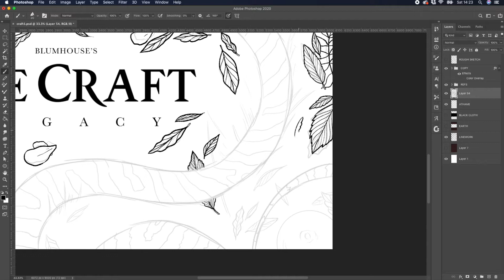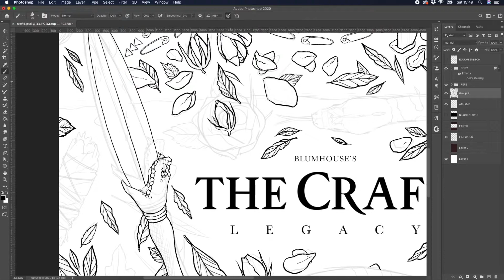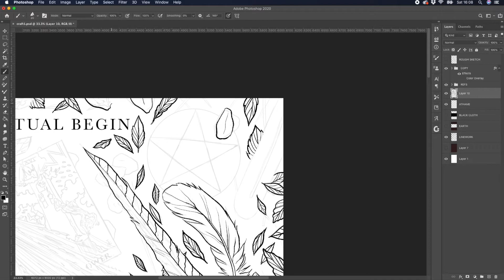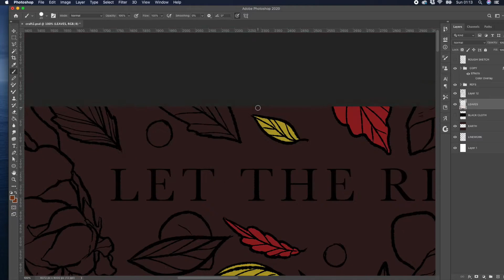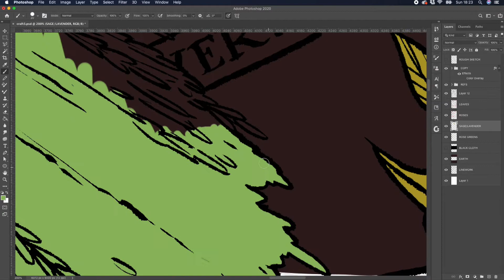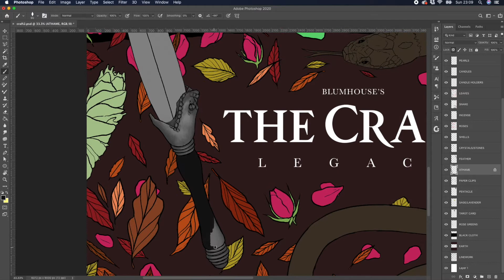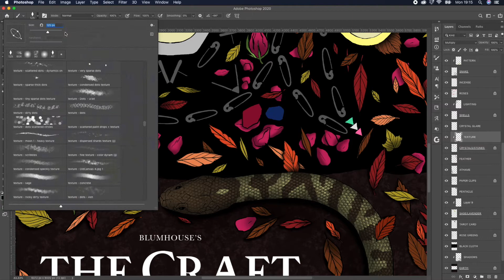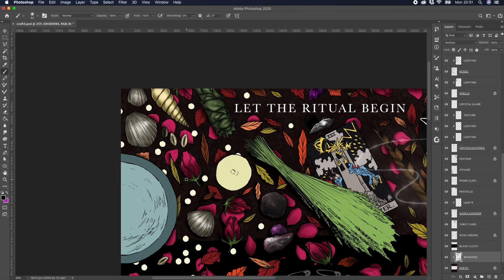The Craft : Legacy Digital Painting Timelapse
Creative Invite I participated in for Talenthouse x Blumhouse.
Really enjoyed this process. It took me three whole days of tedious work but I’m so happy with the result! I decided to paint a flat lay of a Witches alter with each element represented in their appropriate direction according to Wiccan mythology. Lavender and stones are representative of Earth at the top, (North) Air with incense and feathers (East) Fire with a serpent (South) and a bowl of water, shells and pearls to represent Water (West). I also included the tarot card ‘The Tower’, which is commonly interpreted as meaning danger, crisis, destruction, and liberation. It is associated with sudden unforeseen change, which is what the movie is all about. It was really important for me to not have any ‘magic’ present in this artwork, I felt this piece needed to elude a mystery and make you curious.

The stunning halloweeny music is from the Album : Goëtia ©
Composed and Produced by Peter Gundry.